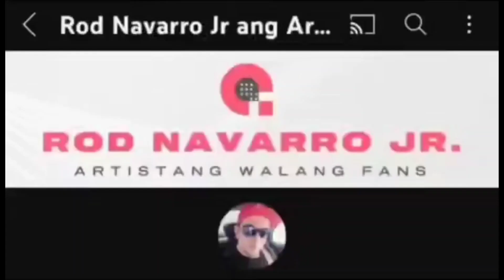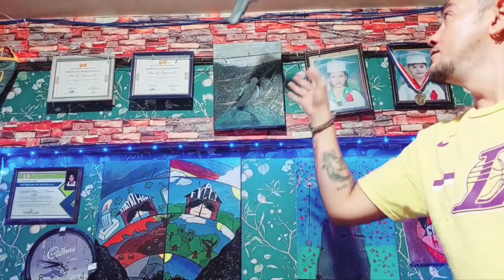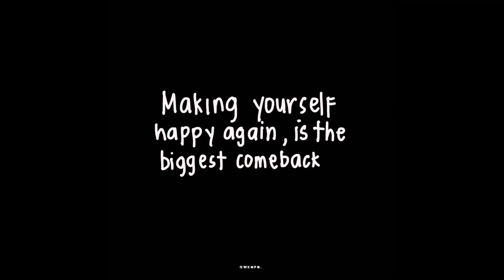Usapang Martial Arts, Basketball at Baril part 2